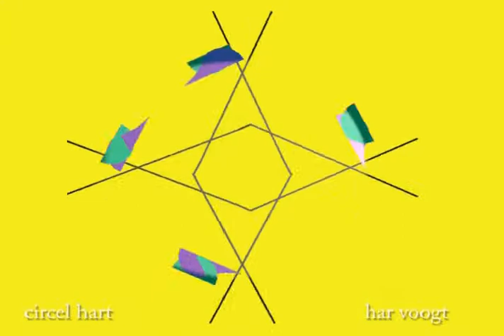selcircelhart 00312xt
Kinetic Art